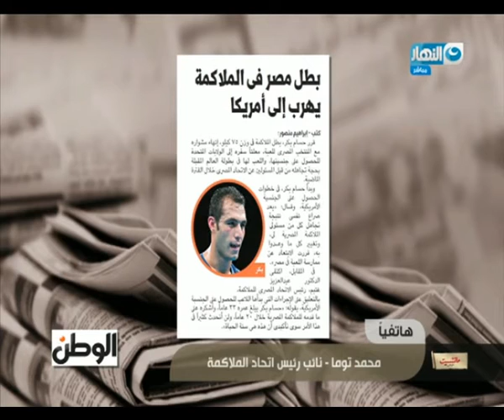مانشيت القرموطي | حقيقة هروب بطل مصر في الملاكمة إلى أمريكا